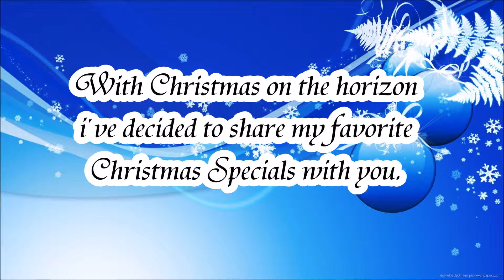Top 5 Disney Christmas Specials